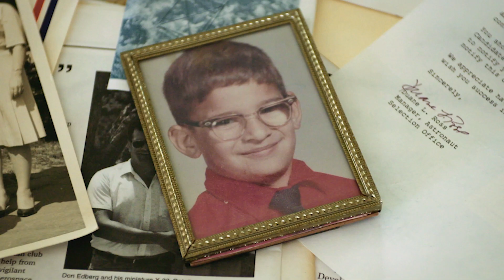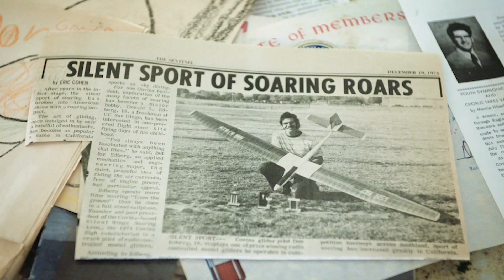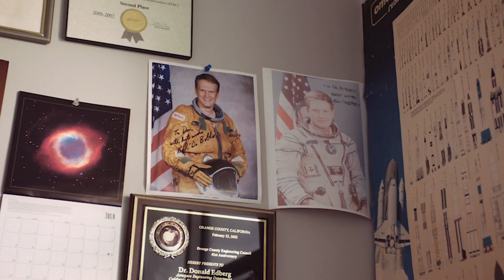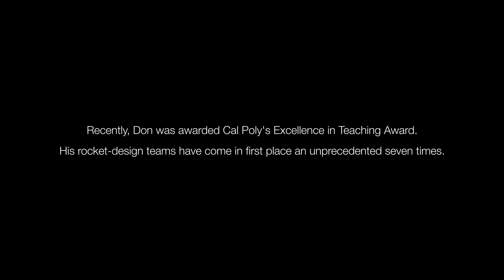What the Moon Landing Means to Me 50 Years Later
How did the moon landing affect you? 50 years later, we talked to Don, a man who's experience of Apollo 11 made a profound impact on what he decided to do with his life.